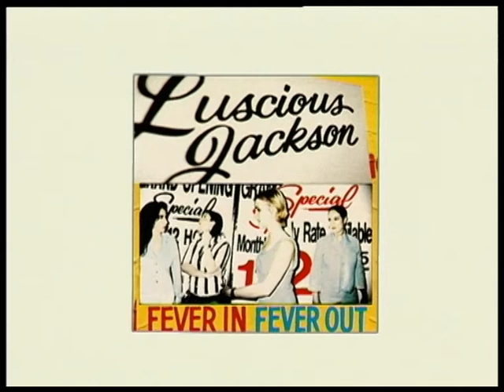Luscious Jackson - Naked Eye (live at nulle part ailleurs)